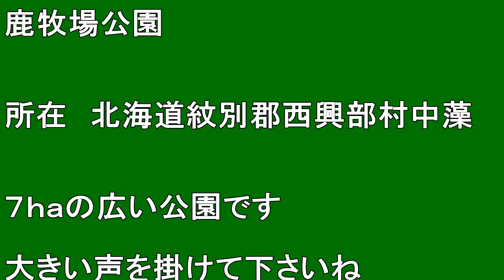【北海道観光】大きな声をかけると山から鹿が現れる「鹿牧場公園」を訪ねました ♪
大きな声をかけると山から鹿が現れる「鹿牧場公園」を訪ねました　♪

撮影日　２００５．７．２４